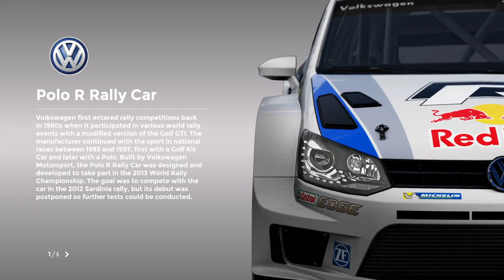Sébastien Loeb Rally EVO (DEMO) (PS4)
Sébastien Loeb Rally EVO